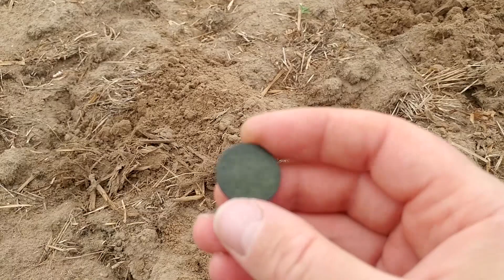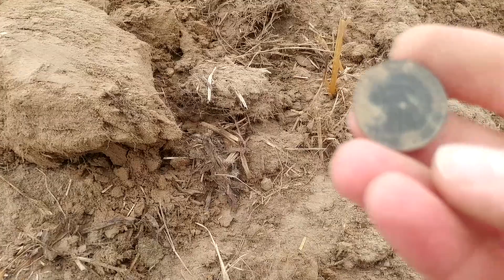Новый выход на новое поле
Канал создан для показа моих путешествий и приключений на пути к поиску клада во Франции